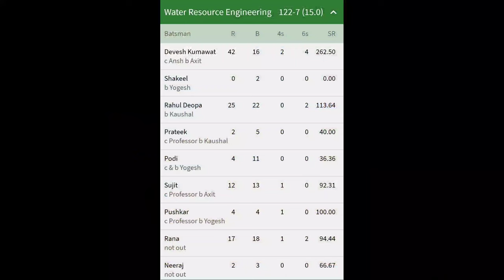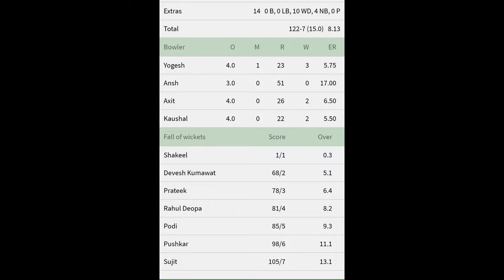WRE v/s Transport Cricket Match I NIT Kurukshetra I Mini Sports Meet I RD Vlogs